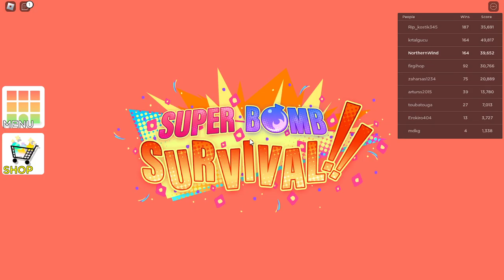Super Bomb Survival: Scuffed air dash gameplay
less crusty but im still working on making the quality good

again, pls suggest things to make the recordings better.